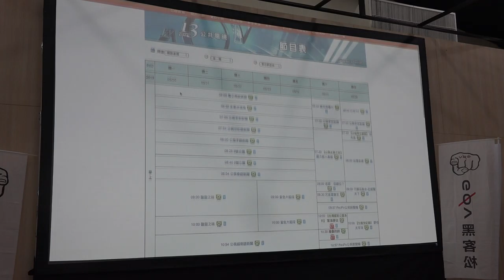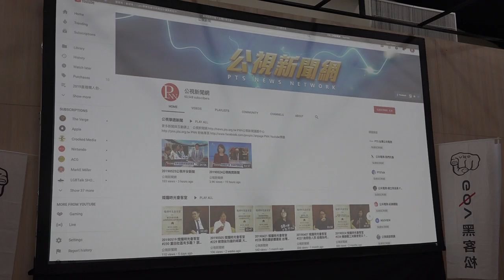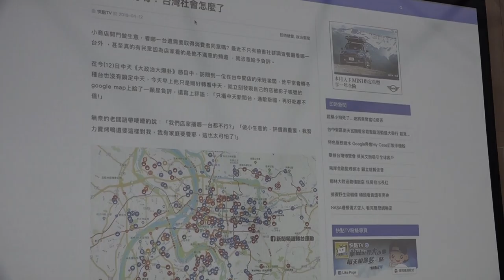g0v tw hackath34n — 成果報告 — 好新聞點播器 ／ Eddie — 再開放空總松